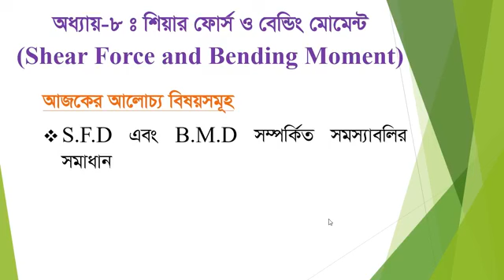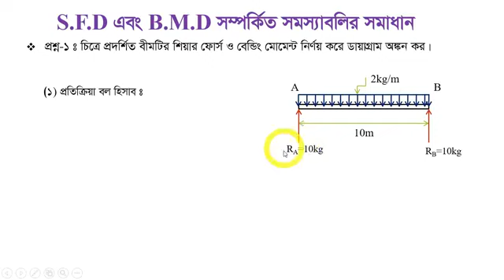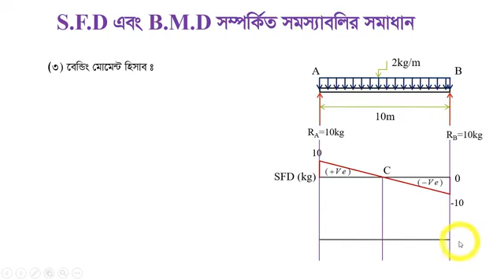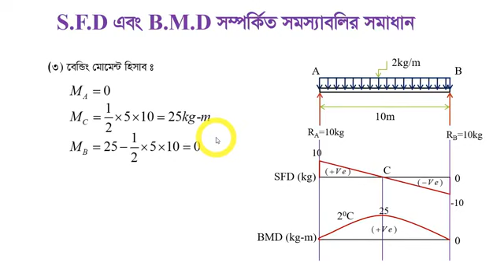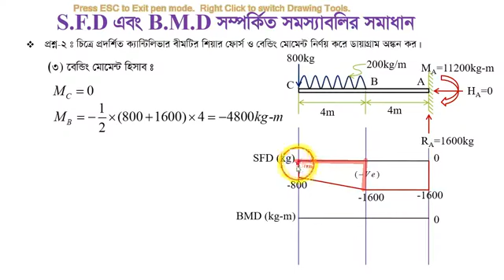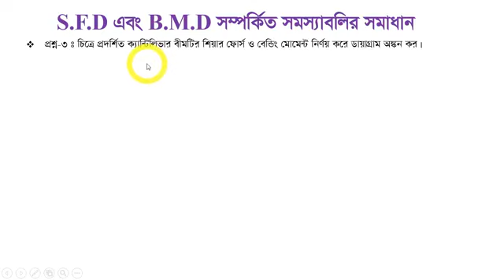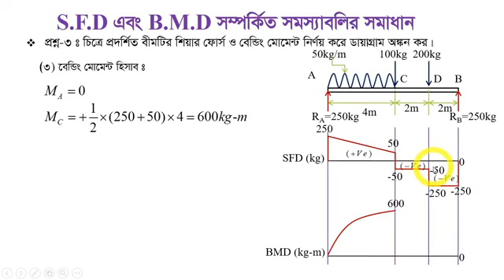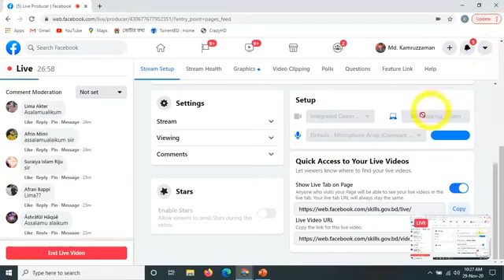Structural mechanics (66441) I Part - 26 I Skills Portal Bangladesh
Subject Name - Structural mechanics
Subject Code - 66441
Semester - 4th
Department - Civil

Presented by-
 Md. Kamruzzaman
 Workshop Super (Civil)